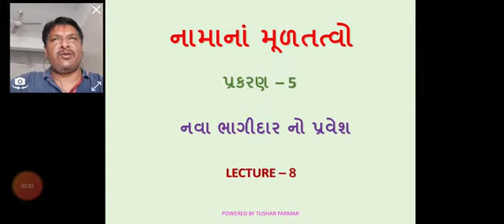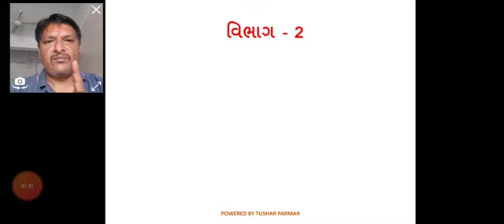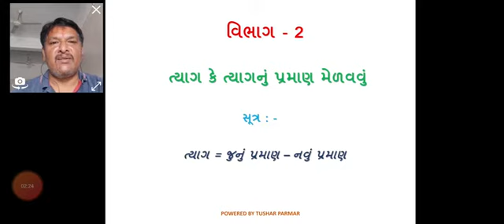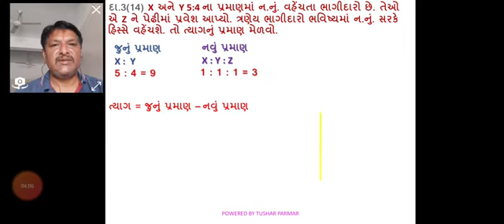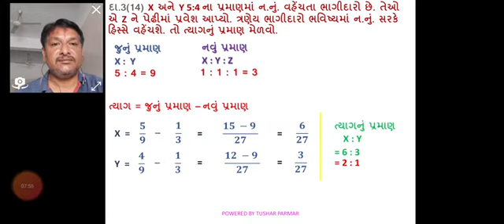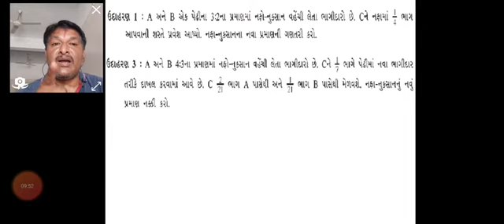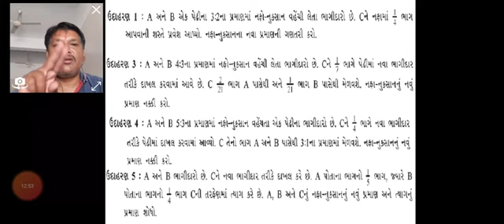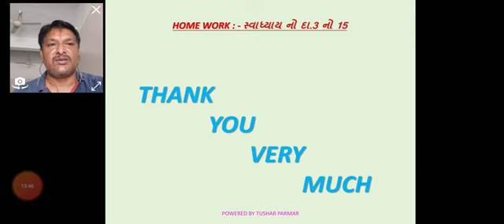ધોરણ-12(કોમર્સ), વિષય-ના.મૂ., પ્રકરણ-5, ભાગીદાર નો પ્રવેશ, LECTURE - 8